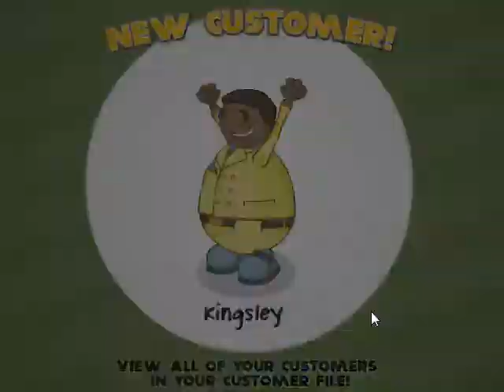Papa's Burgeria day 7